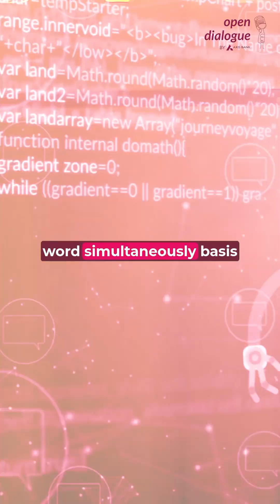Before this, AI read one word at a time.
What happened next changed everything.